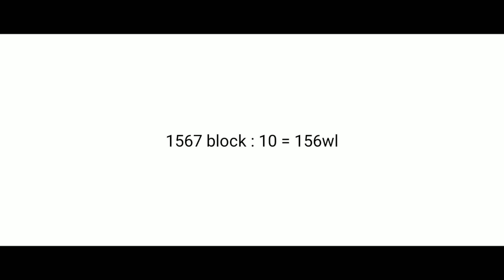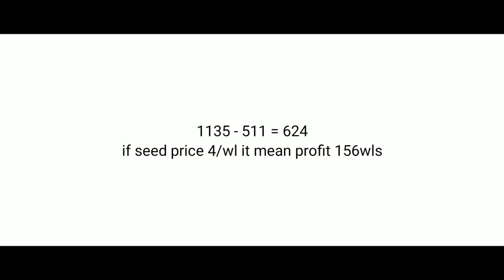Director's Chair Profit Growtopia Farming 2021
Hello, follow instagram: @Galastiz
My Growtopia World:
- cookingmama
- blocktiz